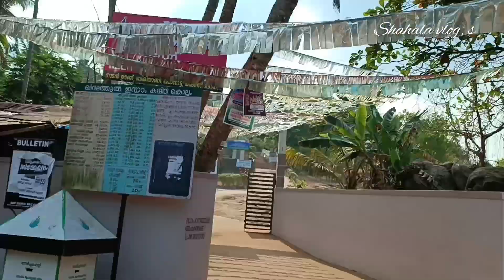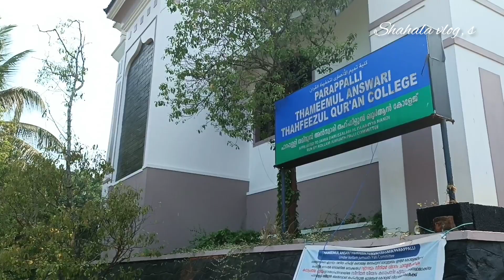പാറപ്പള്ളി മഖാമിന്റെ അത്ഭുത വിശേഷങ്ങൾ 😳//PARAPPALLI MAKHAM //SHAHALA VLOG, S